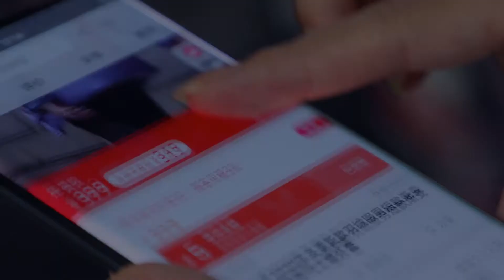Bexel Opening Video